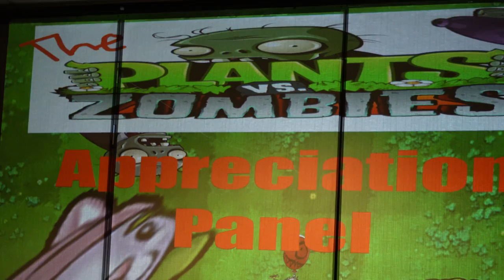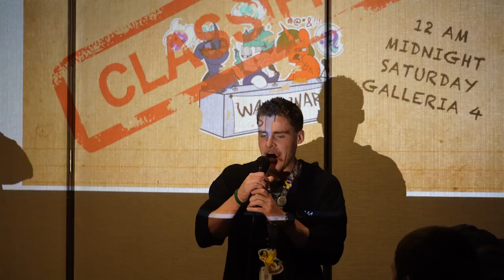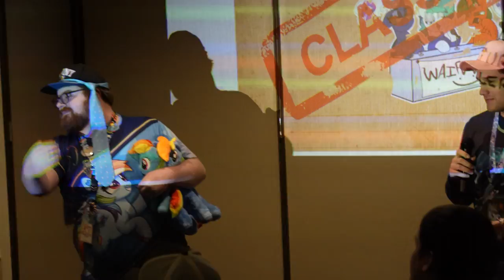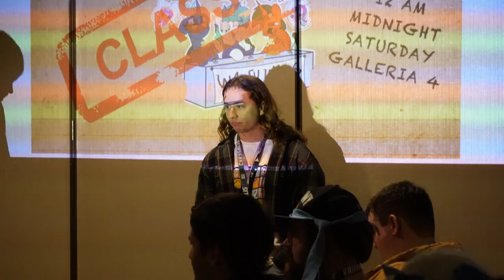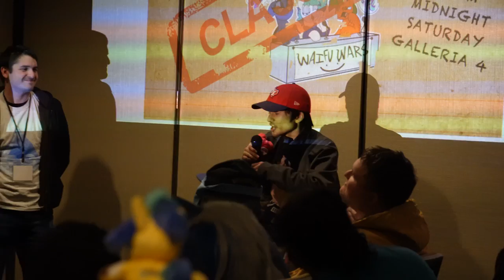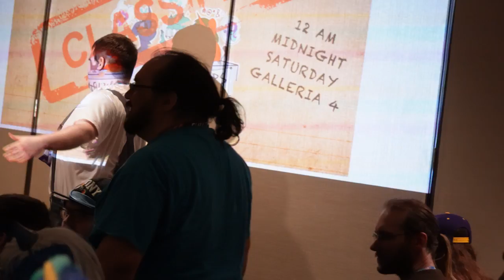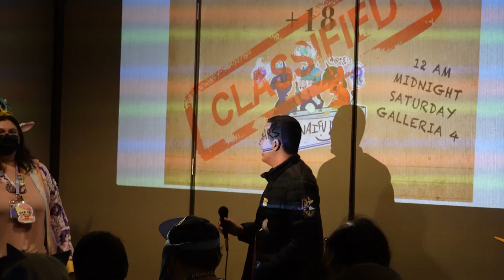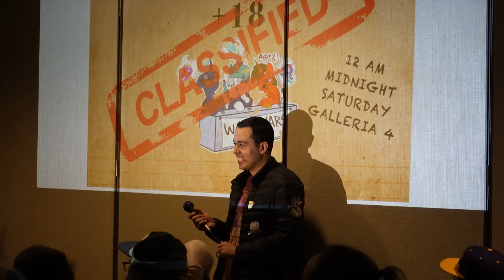Waifu Wars - Harmonycon 2023 (18+ Panel)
Do you think you have the best waifu? Come and prove it! A panel of judges awaits to hear you out, can you convince them? Prizes are at stake!

My friends joined me as I hosted the second-ever Waifu Wars panel. I was so excited to be able to host this panel again and this time at Harmonycon! Thank you to everyone who stopped by and had a laugh.

Ignore Tags pls